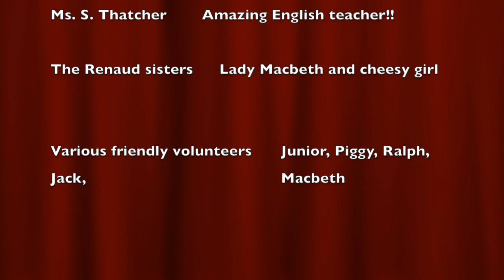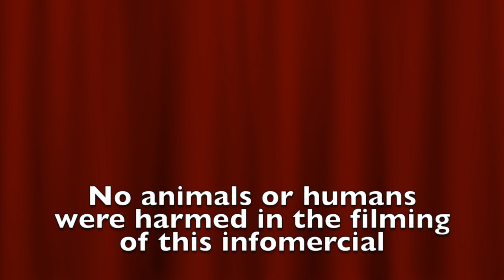Infomercial "Conscience be Gone" - Tommy Renud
Infomercial - Conscience Be Gone